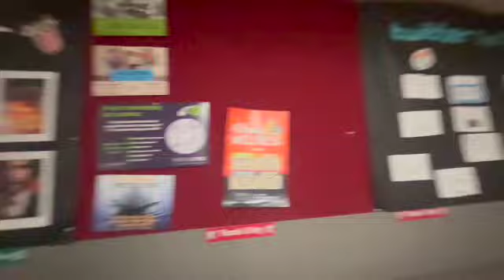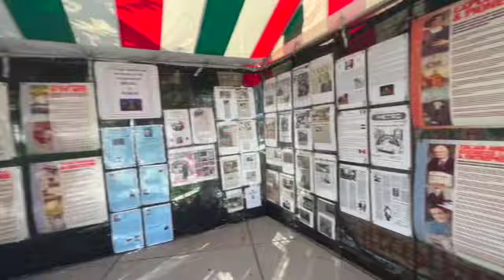First day of junior year Day 6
Hello guys have been a long time but I wanted to give you some more content before I do video schedule but in the mean time enjoy this episode!